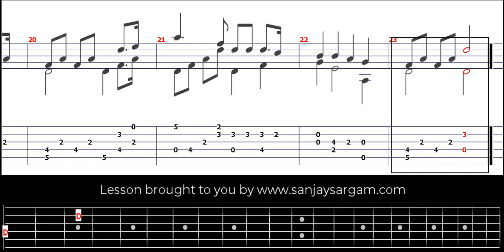Chanson Des Marseillois - Guitar Tutorial (Fingerstyle)